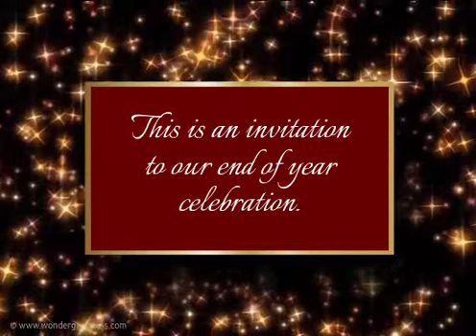Invitation to end of year celebration - Free Christmas eCard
Send this video as an original invitation to your Christmas celebration.